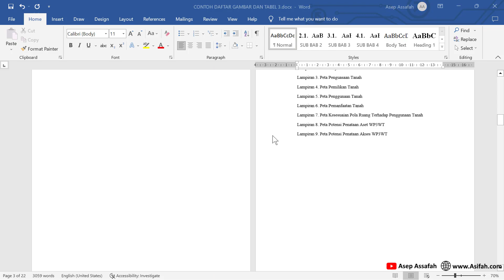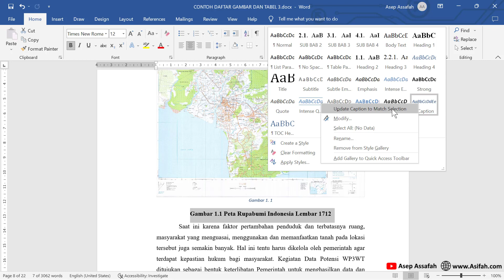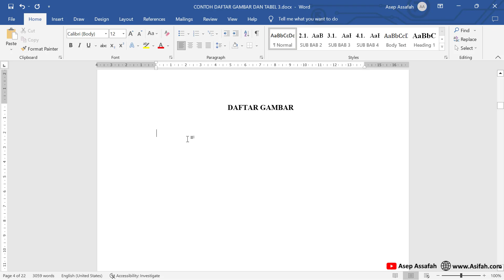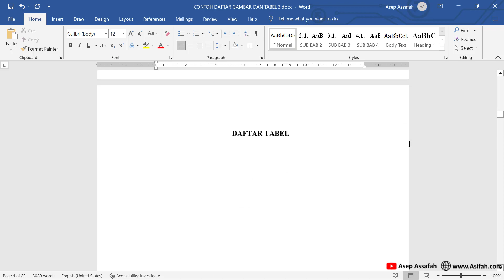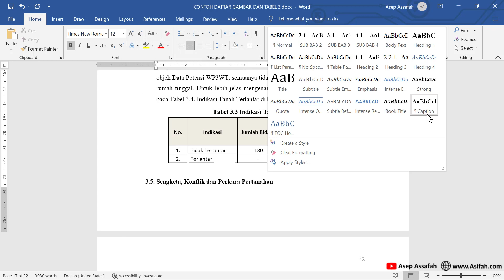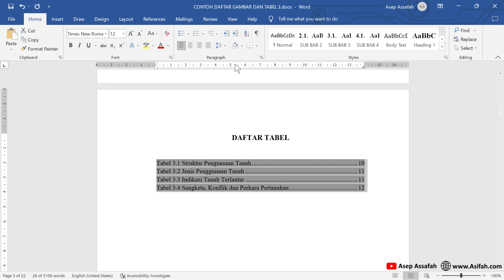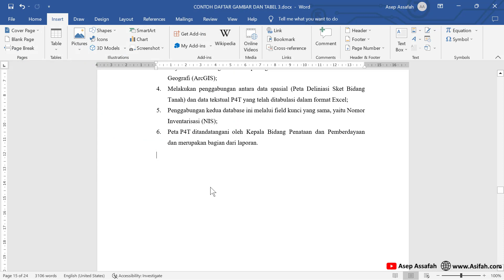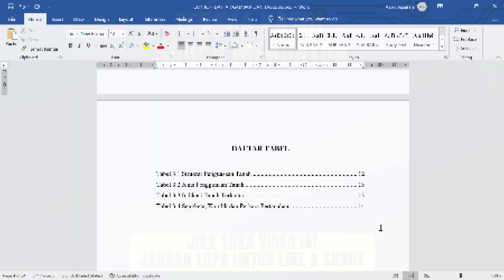Cara Membuat Daftar Gambar dan Daftar Tabel Otomatis di Word Bisa Untuk Skripsi, Dll | Tutorial Word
Dalam video ini, saya sharing tutorial cara membuat daftar gambar dan daftar tabel otomatis di Word. Bisa diterapkan untuk skripsi, tesis, atau dokumen Word apapun yang perlu memuat daftar gambar dan tabel.

Membuat daftar gambar otomatis di Word dan membuat daftar tabel otomatis bisa meminimalisir kesalahan pemberian nomor halaman, dan jika suatu saat dokumen word mengalami perubahan nomor halaman, maka daftar-nya tinggal diupdate, nomor akan menyesuaikan.

Jadi, silahkan ditonton tutorial cara membuat daftar gambar dan daftar tabel otomatis di Word ini sampai selesai, dan semoga bermanfaat untuk teman-teman.